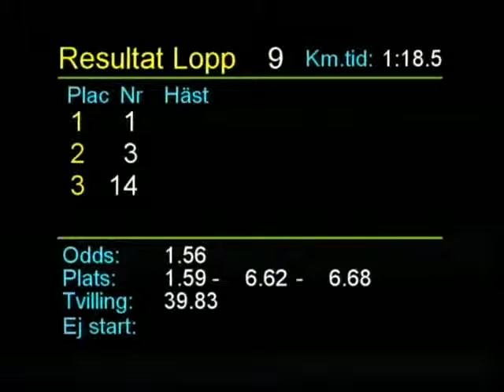Segerintervju Farjestad, lopp 9, 100924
Segerintervju med Goop Bj�rn efter seger med NEARLY NINE FEET i lopp 9 p�a Farjestadstravet.Distans: 2640 VoltVinnartid: 1,56Odds: 1:18.5